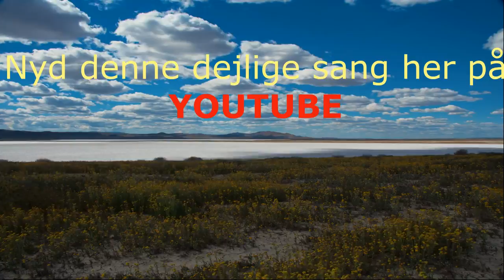NY - STOP DEN LILLE KÆNGURU - STOP THE LITTLE KANGAROO - LARS STRYG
Med mange video af Kænguru - With lots of video of Kangaroo
Også med Sang tekster
ricosound CD 3016 IRSC DKQA99702001

BESØG.DETTE LINK NY STOP DEN LILLE KÆNGURU MED MANGE DEJLIGE BILLEDER.

Du kan også playliste vores sange på Spotify eller ITunes  - Google Play

Sangtekster
Da jeg kom til Australien,
Kom jeg med i TV,
Og jeg fik en kænguru
Som en præmie for det.
Alle folk sa' tillykke,
Kom og trykked' min hånd,
Sa' at ungen var min nu,
Gav mig den i et bånd.

Før den hopper igen!
Stop den lille kænguru,
Den sprang over en flagstang,
Stakkels jeg fulgte med.
Alle brøled' min slagsang,
Mens jeg trilled' af sted.

Da jeg rejste fra landet,
Blev jeg krævet for told,
For kænguru'n blandt andet,
Den sprang pokker i vold.

Hjemme vented' min pige,
Det blev ingen succes.
Hun begyndte at skrige,
Da hun fik fyren at se.

Jeg var inde i banken,
For at hæve en check.
Den sprang op over skranken,
Tog kassen med og var væk.

Da vi så kom i fængsel,
Blev kænguruen sur,
Og den sprang fuld af længsel,
Over fængselets mur.

Tekst Rolf Harris - Musik Peter Mynte